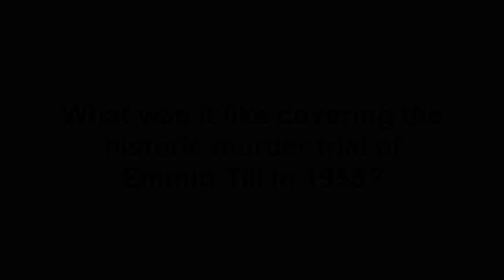Simeon Booker talks about covering the Emmett Till trial in Mississippi in 1955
Simeon Booker talks about talks about how he journeyed to Mississippi in 1955 to cover the Emmett Till trial and the challenges of being a Black reporter covering the trial in his book, Shocking The Conscience: A Reporter's Account of the Civil Rights Movement, By Simeon Booker with Carol McCabe Booker published by University Press of Mississippi, Hardcover, pp. 352, $19.33.